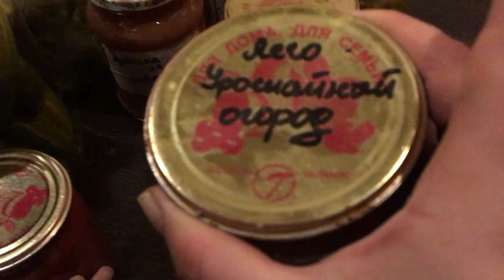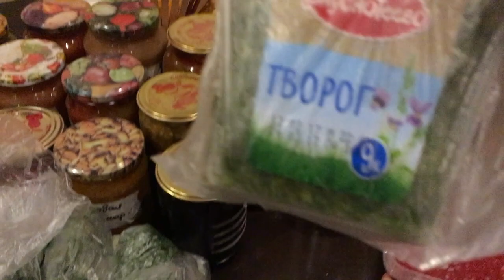BLOG:В ГОСТЯХ У ПОДПИСЧИКОВ И ПОДАРКИ ОТ НИХ.НА ДАЧЕ.(14.11.18)